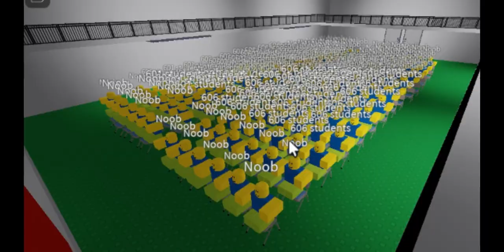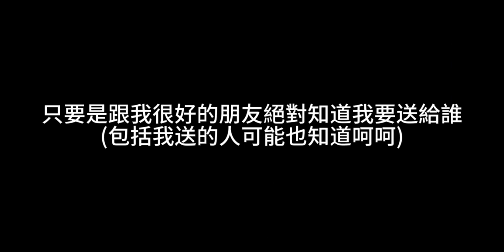如果畢業歌是我的歌...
今天是最後一天 詞,曲:我
今天是最後一天 我想要來跟你到個別
讓我為你拭去你的淚 你的傷痛由我來背
我寧願我瞎了眼 看不見你的離別
我希望我能在走之前 再多看你一眼
若我說再見 我的思念 是否能傳到你那邊
我十分迷戀 你那美麗的雙眼
這次說再見 是否遙遠 人生的路再也不美
我的心破碎 卻沒有人能夠與我相對